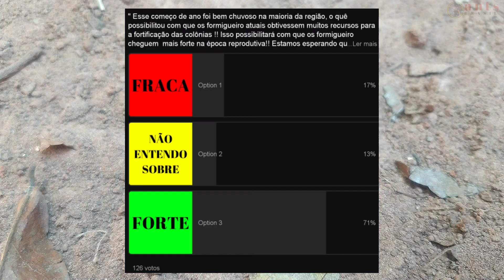Minha nova Formiga Rainha , Os primeiros ovos . Lava pé | Solenopsis sp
Minha nova formiga rainha, Solenopsis spp, conhecida como formiga de fogo ou Lava pé, mostro essa nova colonia e ou detalhes do formigueiro

❓Dúvidas ou Sugestões : como posso te ajudar?

Capítulos :
00:00 nova formiga rainha
00:35 Lava pé /Solenopsis spp
00:48 construção do formigueiro
01:40 primeiros ovos na colonia
01:52 novas espécies de formiga rainha
02:15 capturando formiga rainha

 Posto vídeos quase diárias na aba shorts "divirta-se"

😃Participe da aba comunidade lah eu faço perguntas e testes de conhecimento

Copyright :

FOTO/VÍDEO POR ANTSBRASIL©